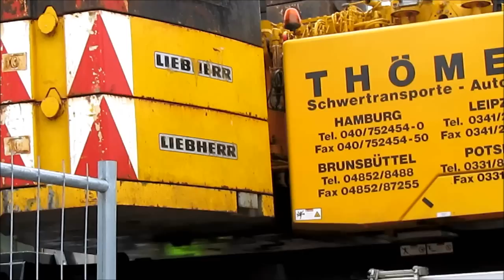Brückenerneuerung Dammtordamm 2012, Teil 5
My Channel:
Brückenerneuerung Dammtordamm 2012